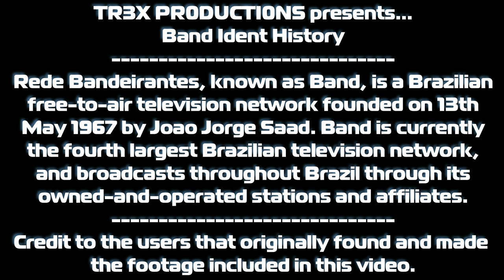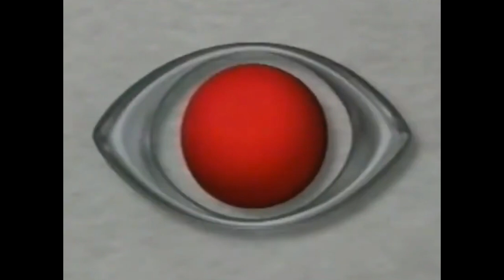youtube video #-AMZp0V3Bnc